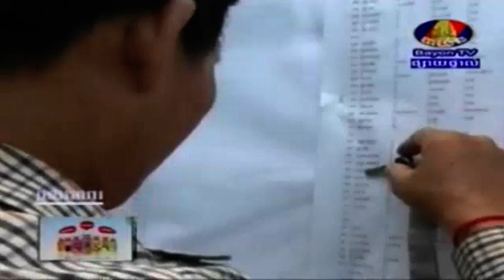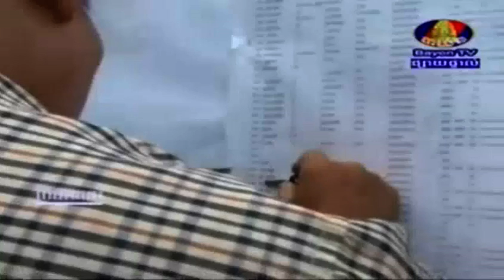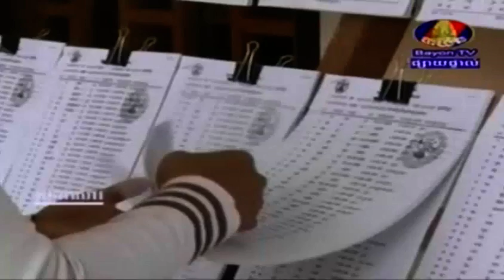Khmer Daily News, BayonTV Morning News on 19 Oct 2013 Part1_5